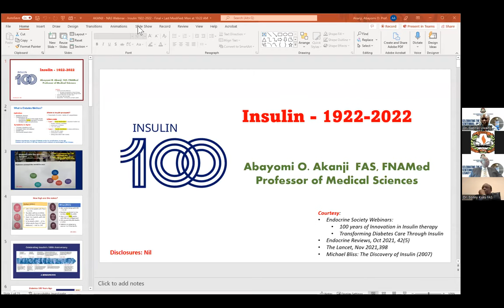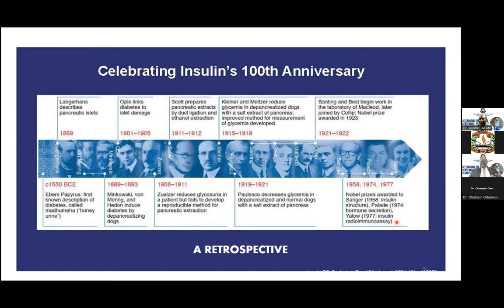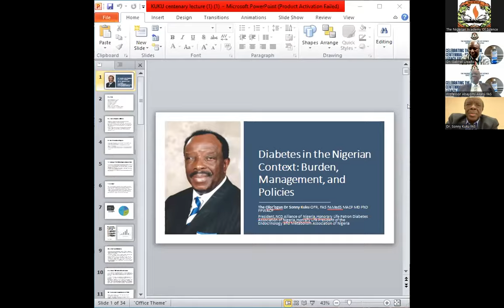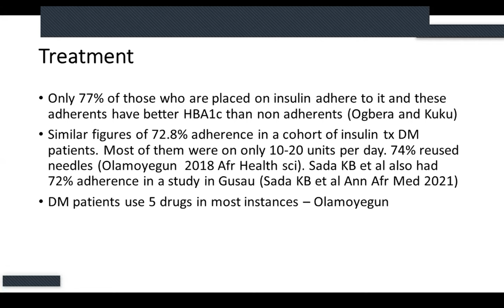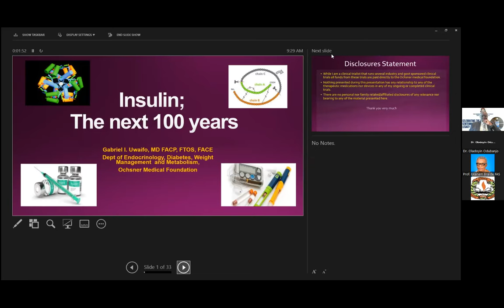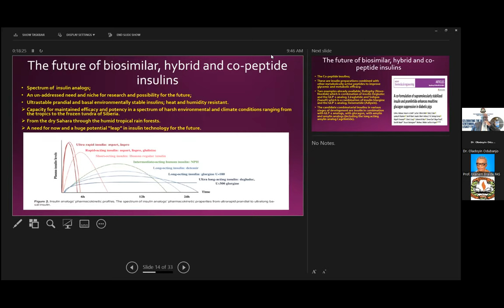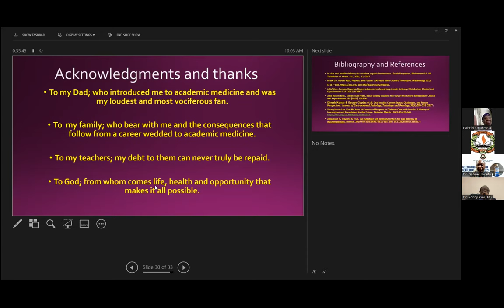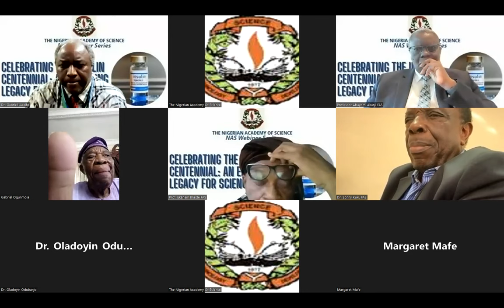Celebrating the Insulin Centennial: An Enduring Legacy for Science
On Wednesday, 8th June 2022, the Nigerian Academy of Science hosted a webinar to commemorate the centennial celebration of insulin discovery. The objectives of the webinar were to discuss the discovery of insulin in diabetes management, the disease burden of diabetes in Nigeria, lessons learnt from insulin availability over the last 100 years, and possible progress towards the cure for diabetes. Panelists were:

Professor Abayomi Akanji FAS (Professor of Medical Sciences, Frank Netter School of Medicine, Quinnipiac University, Connecticut, USA)

Dr. Sunny Kuku FAS (Consultant Physician and Endocrinologist/Co-Founder, EKO Hospital, Lagos) and

Dr. Gabriel Uwaifo (Physician-Scientist and Endocrinologist, Ochsner Clinic, USA)

The session was moderated by Professor Gabriel Ogunmola FAS (Past President, NAS and Chancellor, Lead City University, Ibadan)